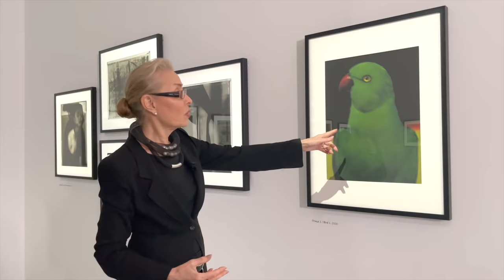Экскурсия Ольги Свибловой | Сара Мун «Однажды где-то, но не здесь...»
Цикл онлайн-экскурсий директора и основателя МАММ Ольги Свибловой по выставкам 25-го, юбилейного сезона.